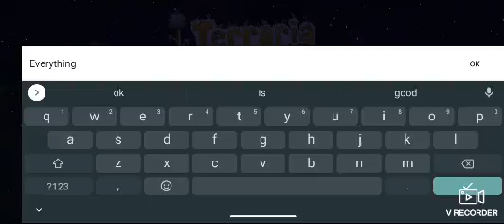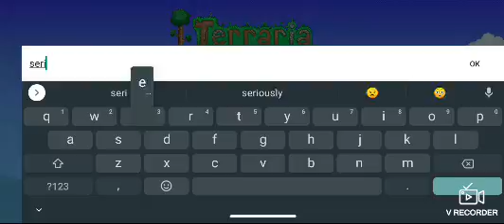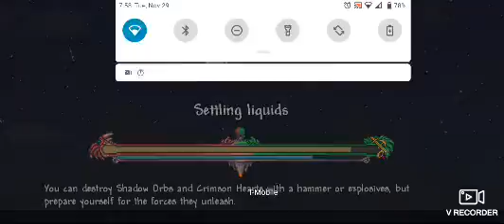Terraria episode 1